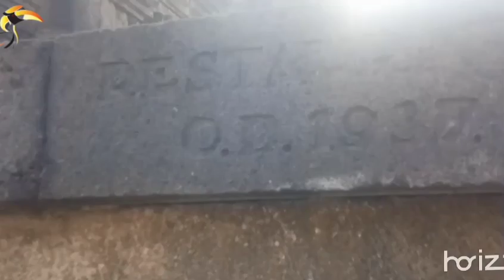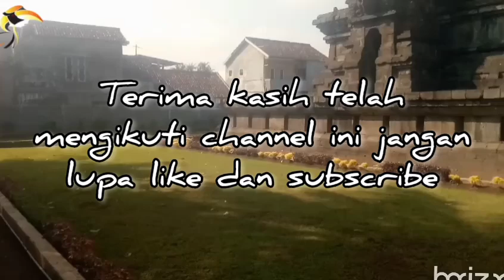tiket masuk dan sejarah candi Singosari terkini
Candi Singosari adalah destinasi wisata sejarah peninggalan Kerajaan Singosari yang terletak di kecamatan Singosari kabupaten Malang Jawa Timur